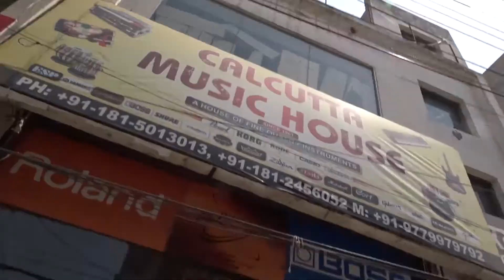*FIRST TIME IN THE WORLD* MASSAGE WITH RC CAR | GUITAR SHOPPING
FIRST TIME IN THE WORLD.. MASSAGE WITH RC CAR
AND NEW GUITAR SHOPPING.
SO MUCH FUN..
MUST WATCH
thnx.

Equipments i used for vlogging.

Sony WX500

sony hx90v

sony card